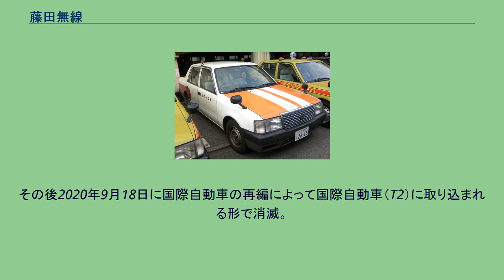藤田無線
日立自動車交通のクラウンコンフォート旧藤田無線色 藤田無線 （ふじたむせん） グループとは、かつて東京都23特別区と武蔵野市、三鷹市を営業区域としていたタクシー会社無線共同体である。
元々は藤田観光自動車を中心としていたが、1995年に同社は国際自動車に吸収合併され、残った三社のみで構成された。
本拠地は葛飾区金町にあった。
2005年7月11日、日本交通と業務提携（事業者単位）。
2006年1月、東京私鉄自動車協同組合との間で締結していたチケット兌換協定を解除。
2月いっぱいをもって無線協組解散。
業務提携により全て東京4社カラーとなっており、行灯も日本交通のものに換装された。
その後、2019年1月になり春駒交通は日本交通にタクシー事業の営業権を譲渡し、同名で都内のタクシー事業と菅生パーキングエリア下り線の営業をする二社に分割。
11月16日にそのうち前者の練馬営業所が同じく日本交通グループの日交練馬に統合された。
また同年8月26日にライオン交通が国際自動車に買収され、11月18日に国際自動車仕様で営業開始した。
その後2020年9月18日に国際自動車の再編によって国際自動車（T2）に取り込まれる形で消滅。